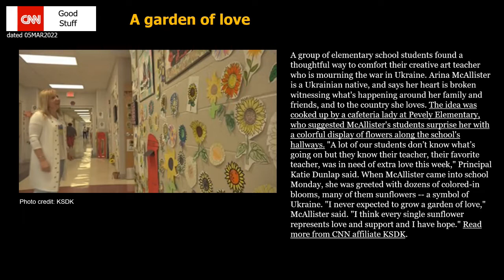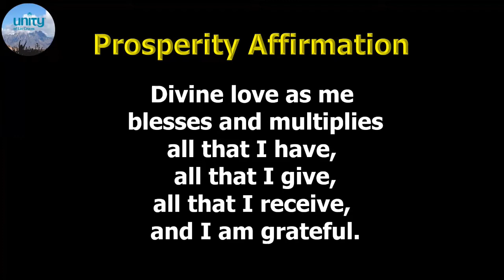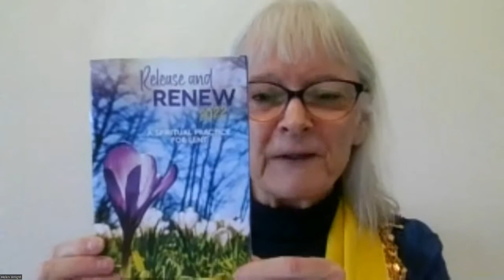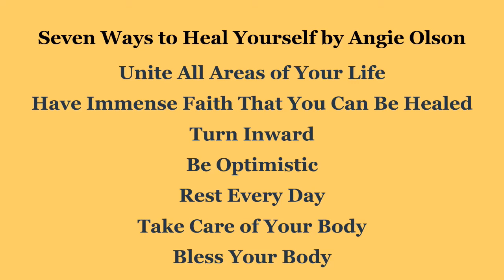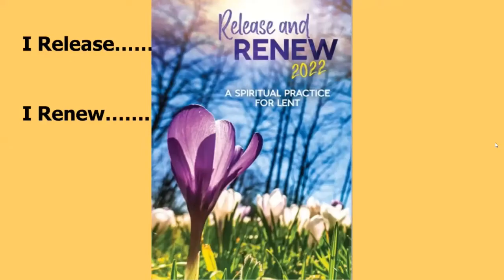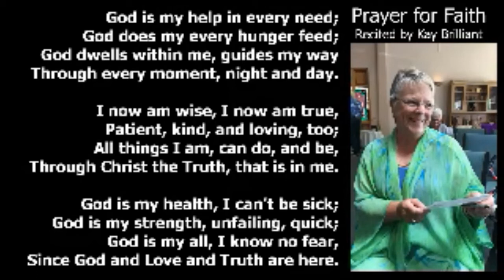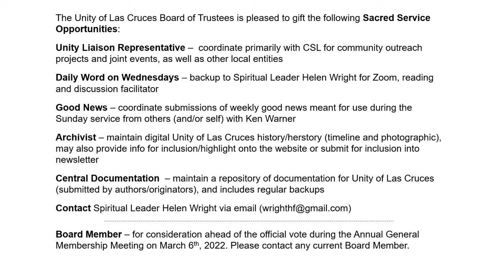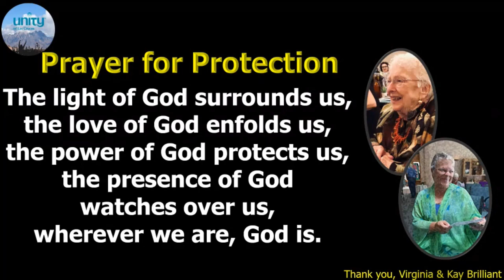Be Well, Rev. Helen Wright, 06MAR2022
This virtual Zoom service for Unity of Las Cruces Sunday Service Celebration features Rev. Helen Wright and her message "Be Well" followed by a brief meditation by Rev. Helen; special music is "Every Little Cell" by Barry Shaw and Max Contreras.

References for today's talk:
- "Seven Ways to Heal Yourself" by Angie Olson; [Angie Olson is the vice president of digital marketing and strategy at Unity World Headquarters. Angie lives in the Kansas City area with her husband, two sons, and a gaggle of pets. For fun, Angie enjoys cooking, biking, and exploring the woods near her home.]